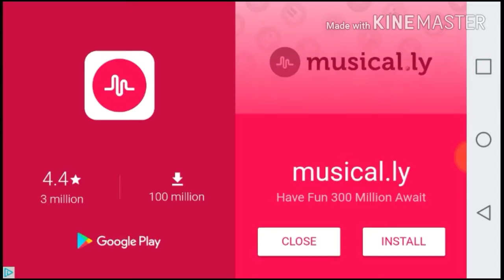Cool dino tycoon/slitherv io.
Jxgx